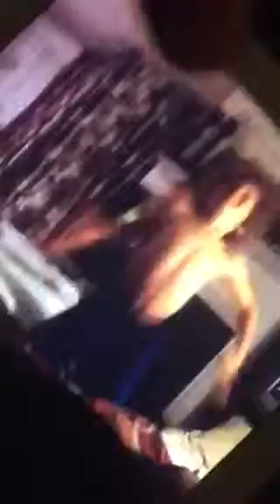Social media embarresment